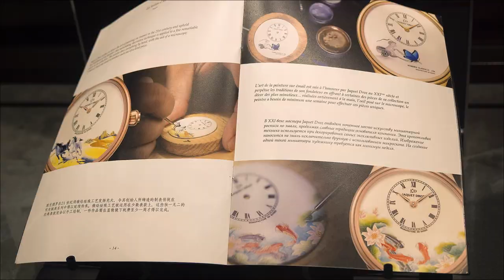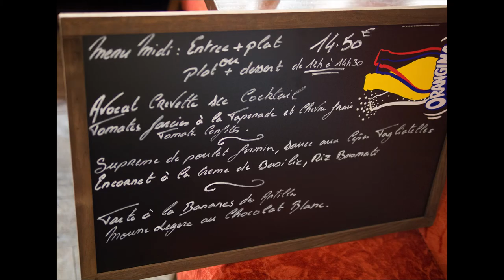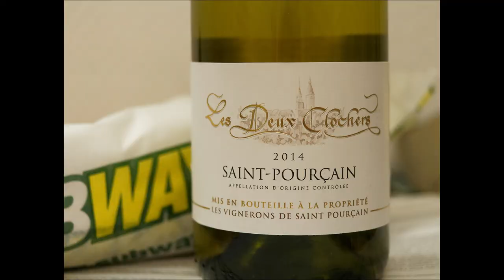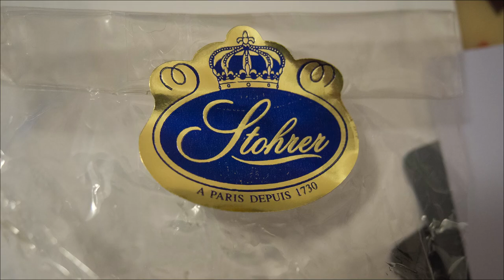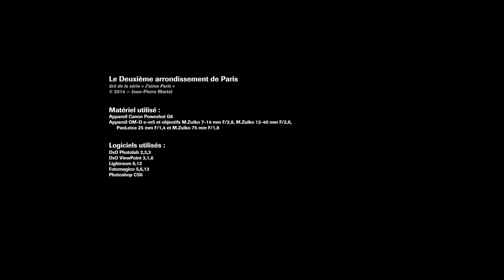Le 2e arrondissement de Paris